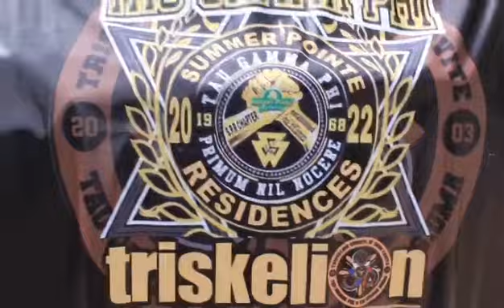feeding project with SPR COMMUNITY CHAPTER MAY 17,2023